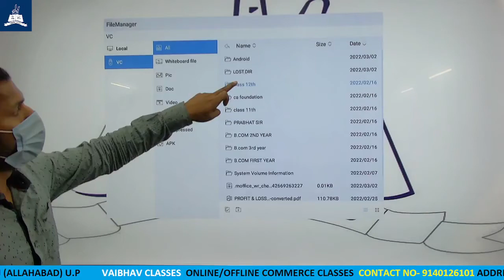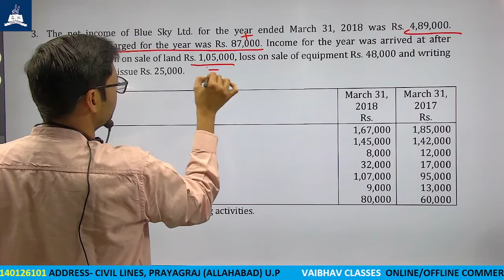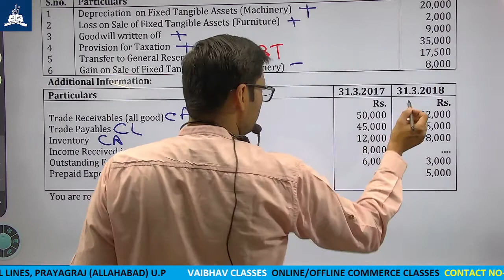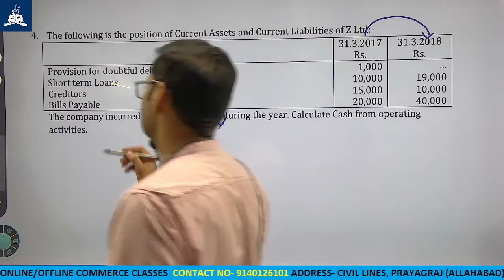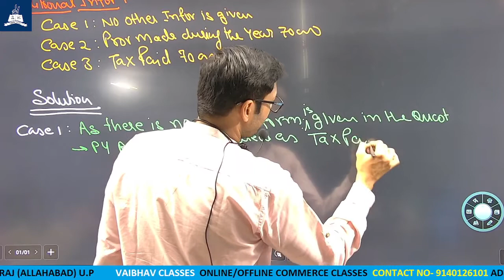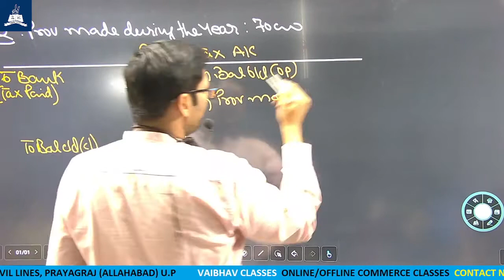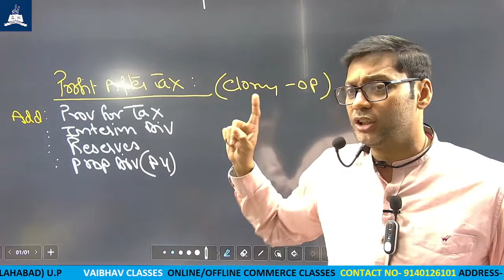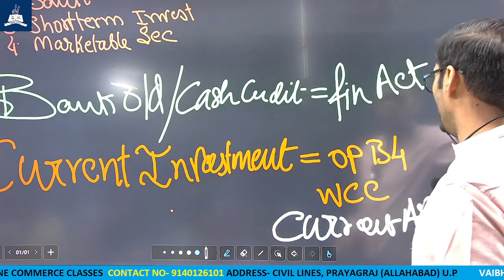class 12 cash flow Prov for Tax 2 3 2022